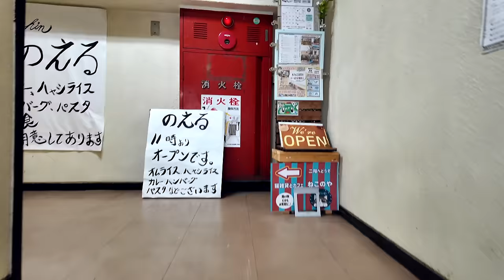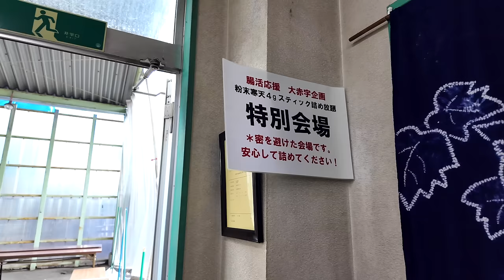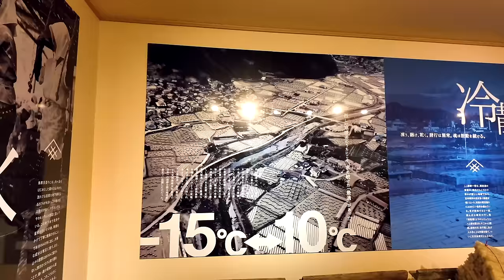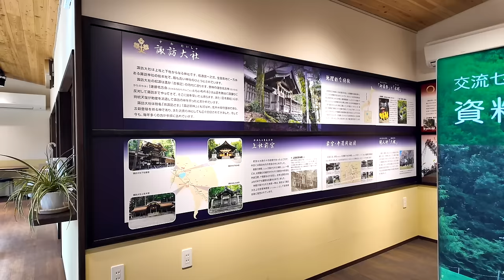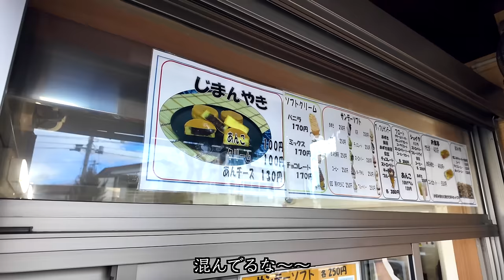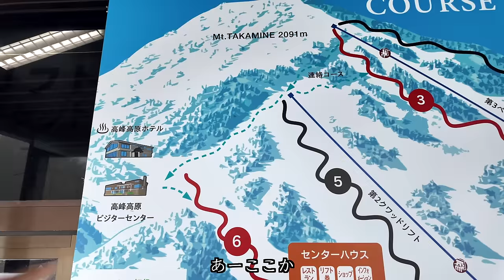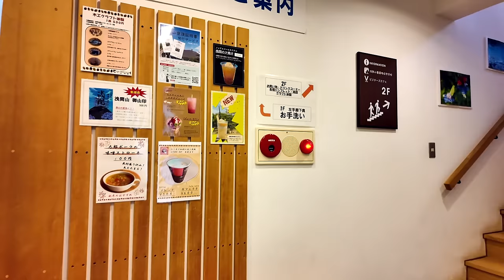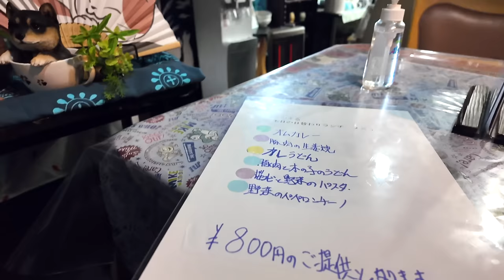【長野移住】諏訪大社は桜の時期のお散歩にも良いかも?!そして高峰温泉には行けるのか・・・？｜諏訪｜小諸｜高峰マウンテンパーク｜ドライブ｜田舎暮らし｜長野県｜4K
今回は、茅野市にある寒天屋さんへ行った所、年に一度のイベントをしていて寒天パウダーの詰め放題に参加してみました！寒天はヘルシーで腸内環境を整える優秀食材だそうなので、寒天パウダーをご飯に入れて炊飯して食べています。あんみつもとても美味しかったです！

高峰温泉へスキーで行くのを失敗したので夏にリベンジしたいと思いますw

QUECHUA（ケシュア）登山・ハイキング バックパック・リュック NH 100 - 20L

 FORCLAZ(フォルクラ) 登山・ハイキング 軽量 折りたたみ 携帯 バックパック・リュック 防水 TRAVEL 100 - 20L

 防水 TRAVEL 100 25L WED'ZE(ウェッゼ) スキー ヘルメット PST 900 MIPS

WED'ZE(ウェッゼ) スキー グローブ レザー 900 大人用

 WED'ZE(ウェッゼ) スキー・スノーボード バラクラバ 大人用

撮影機材
【Camera】